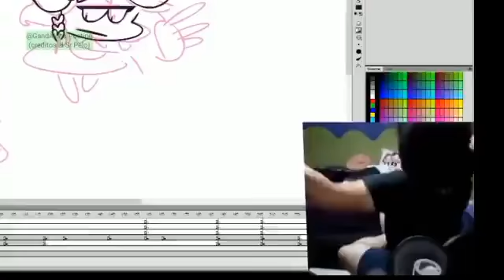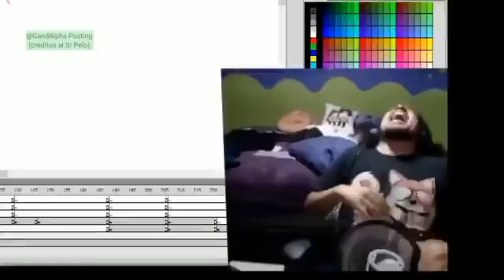sr pelo basado